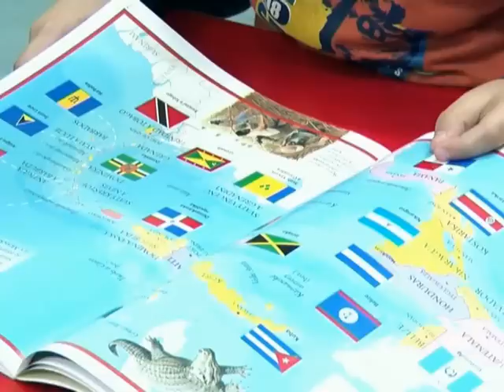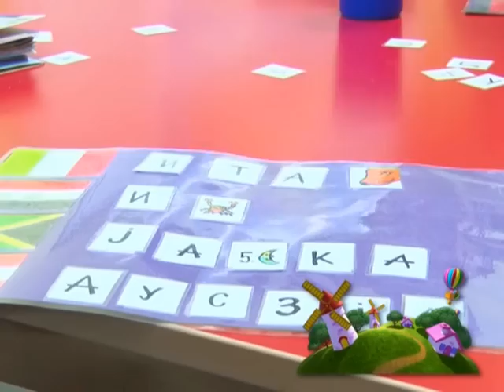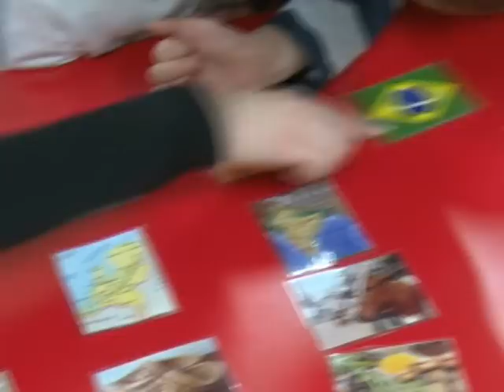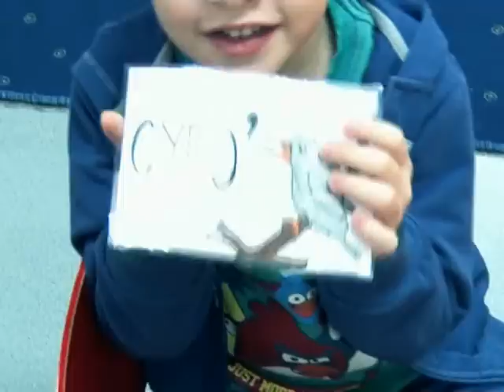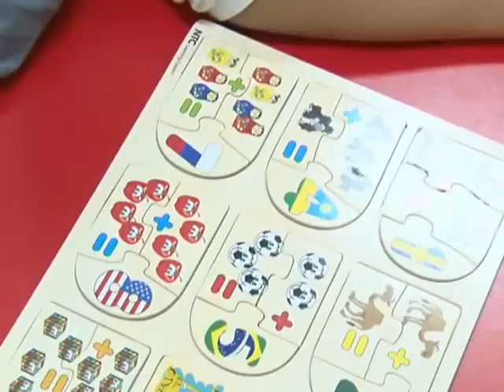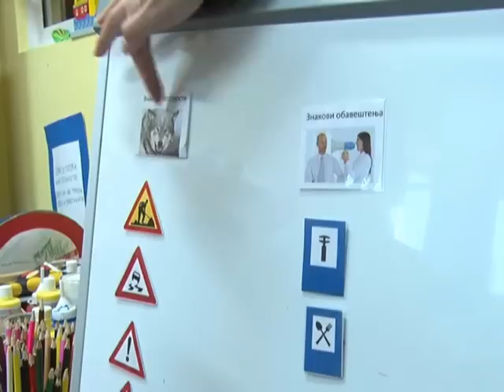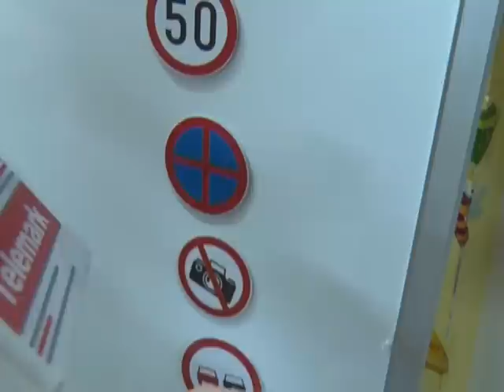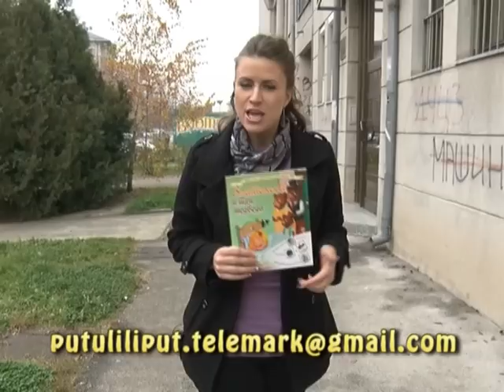Put u Liliput 15 11